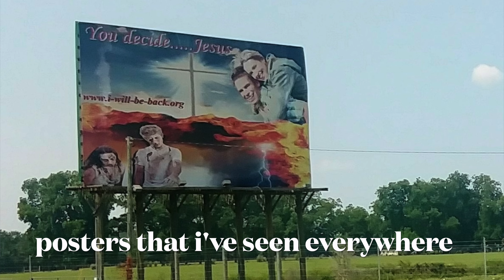Red Hot Chili Peppers - I rediscovered CALIFORNICATION - song facts, meaning, reaction, IYOU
Californication, as everything has two sides of the moon, and this song offers a certain depth in meaning that I rediscovered a few weeks ago with such a personal feelings that bleeding my soul cuz of nostalgia for California. ...

Album: Californication
Released: 1999
Lyrics
Psychic spies from China try to steal your mind's elation
And little girls from Sweden dream of silver screen quotation
And if you want these kind of dreams it's Californication
It's the edge of the world and all of Western civilization
The sun may rise in the East at least it's settled in a final location
It's understood that Hollywood sells Californication
Pay your surgeon very well to break the spell of aging
Celebrity skin, is this your chin, or is that war you're waging?
Marry me, girl, be my fairy to the world, be my very own constellation
A teenage bride with a baby inside getting high on information
And buy me a star on the boulevard, it's Californication
Space may be the final frontier but it's made in a Hollywood basement
And Cobain can you hear the spheres singing songs off Station To Station?
And Alderaan's not far away, it's Californication
Born and raised by those who praise control of population
Well, everybody's been there and I don't mean on vacation
Destruction leads to a very rough road but it also breeds creation
And earthquakes are to a girl's guitar, they're just another good vibration
And tidal waves couldn't save the world from Californication
Sicker than the rest, there is no test, but this is what you're craving?
First born unicorn
Hardcore soft porn
Dream of Californication
Dream of Californication